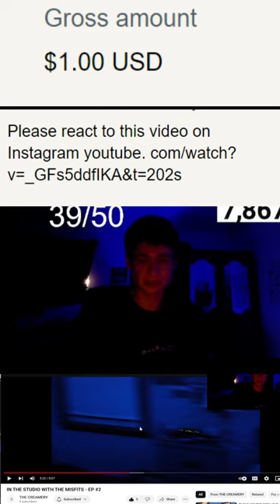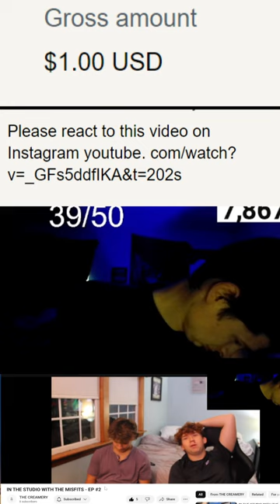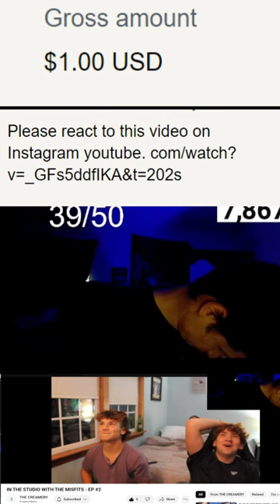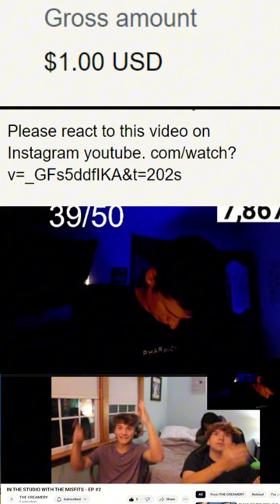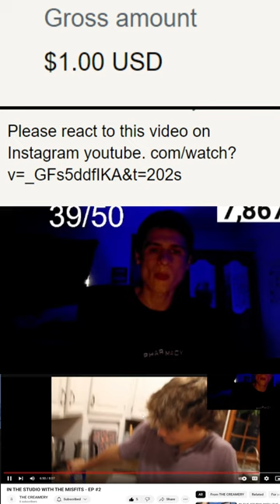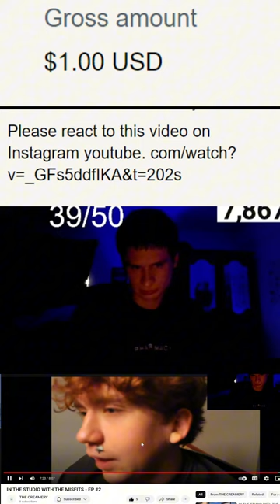Apprecaite the $1 00 dono! "Please react to this viden youtu..be. com/watch?v=_GFs5ddfIKA&t=202s"